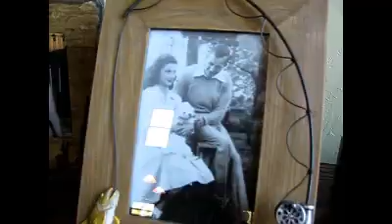The deer hunt continues for Don Anderson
The Middleton man turns 93 next month but continues to pursue deer, turkey and salmon. He bagged his first buck in 1937 and since 1957 has spent much of his time on his 400 acres of land near Westfield.